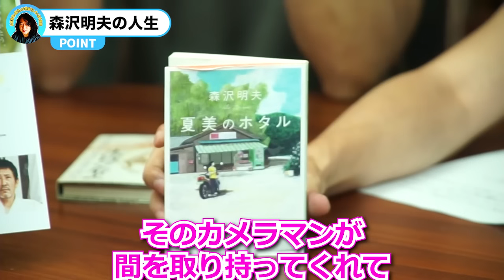【森沢明夫】大ヒットを連発する小説家が大切にしていることが深い…【山田玲司/切り抜き】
00:00　ダイジェスト
00:48    森沢明夫の人生
02:55　小説家になるきっかけ
08:10　無名時代の壁
09:42   テーマにしていること
12:55   小説家の人生は全てがネタ
14:22    ネタ集めのポイント
15:17    取材して原稿を書く面白さ
18:35　興味のない本も読め
20:27    魅力的なキャラの作り方

【主な出演者】
山田玲司

【ゲスト】
森沢明夫